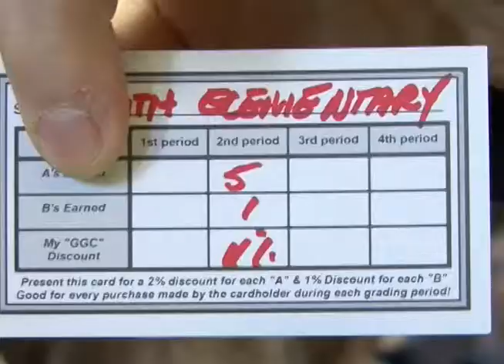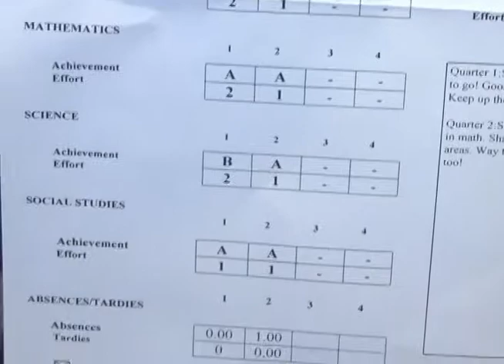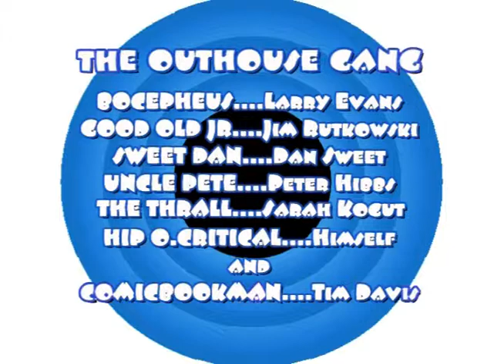INDY COMIC BOOK NEWS EPISODE #177